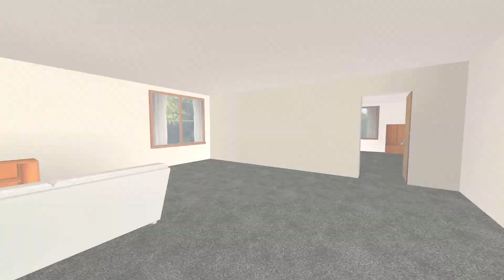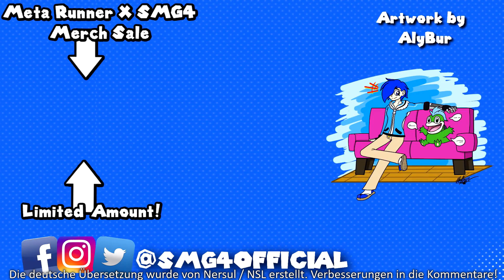SMG4 Deutsch: Ein Tag Im Leben Von Allen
Das Originalvideo wurde am 13. Juli 2019 veröffentlicht!

SMG4 in Deutsch / mit deutscher Übersetzung